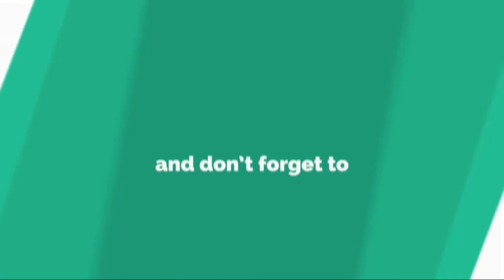PSGを拒否？ルイス・エンリケ氏、チェルシー就任を希望か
『 L e   P a r i s i e n 』 は 2 1 日 、 「 元 バ ル セ ロ ナ 監 督 の ル イ ス ・ エ ン リ ケ 氏 は 、 来 季 チ ェ ル シ ー の 監 督 と な る 」 と 報 じ た 。